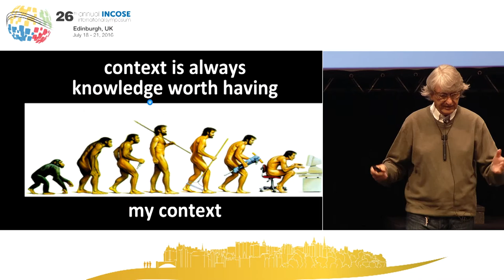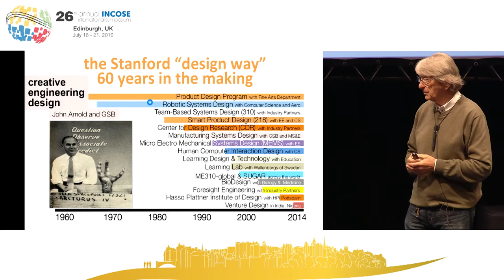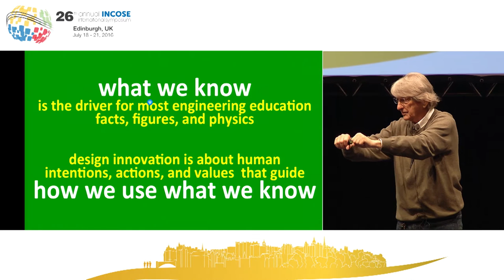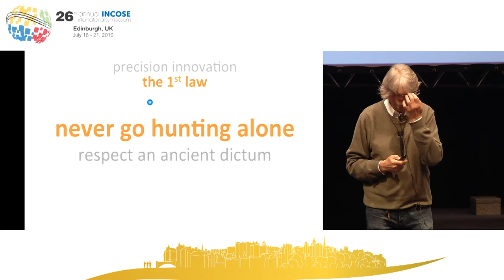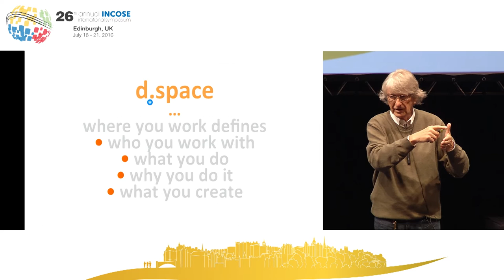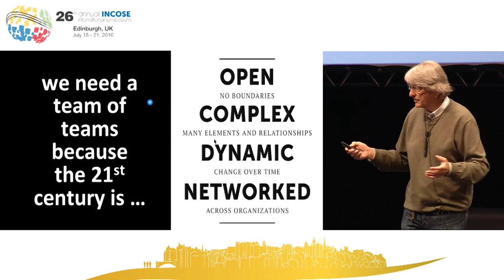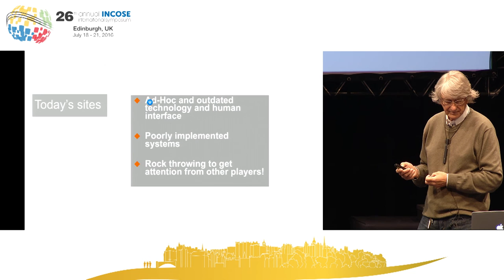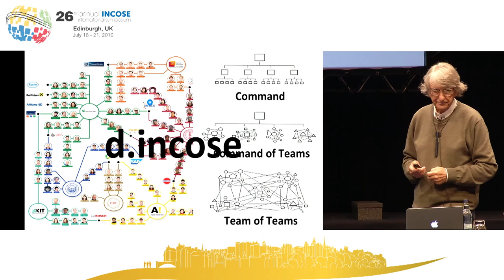IS2016 - Opening Keynote - Prof Larry Leifer - 26th INCOSE International Conference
Professor of Mechanical Engineering Design, Stanford University

Speaking Topic: Dancing with Ambiguity: Embracing the Tension between Divergent and Convergent thinking in Systems Engineering